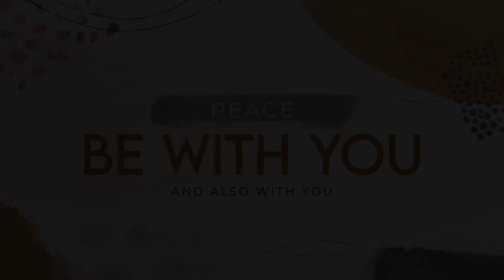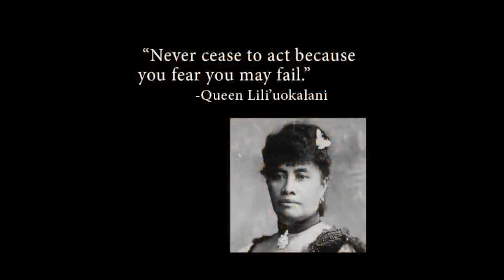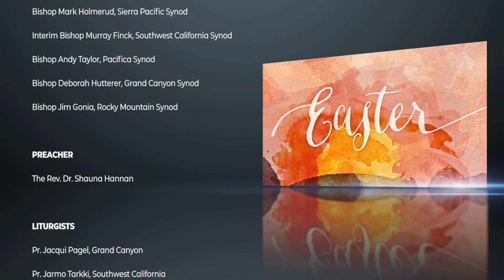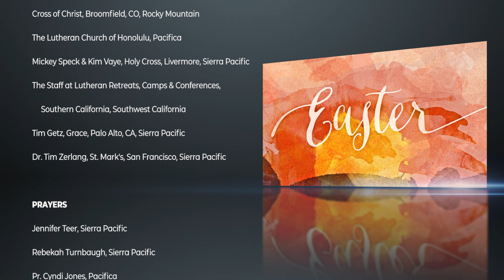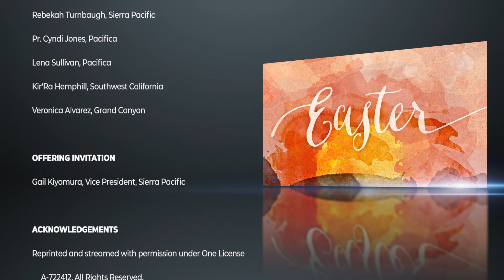Service of the Word for the Second Sunday of Easter 10:15, April 11, 2021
Service of the Word for the Second Sunday of Easter 10:15, April 11, 2021, Hope Lutheran Church, Temecula, CA